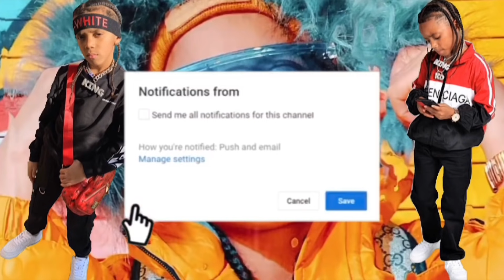EXTREME WATER PRANK ON DEZY & JAZZY BACKFIRES ON KD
•pranks •vlogs •skits •challenges •music
and more.